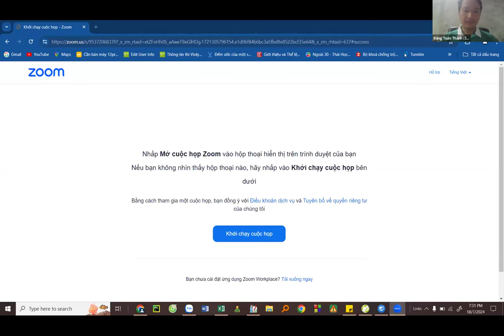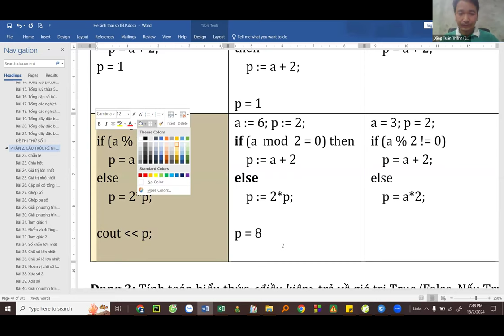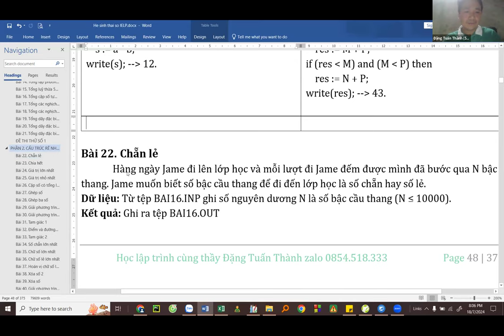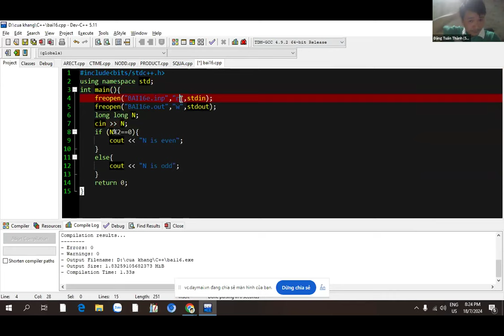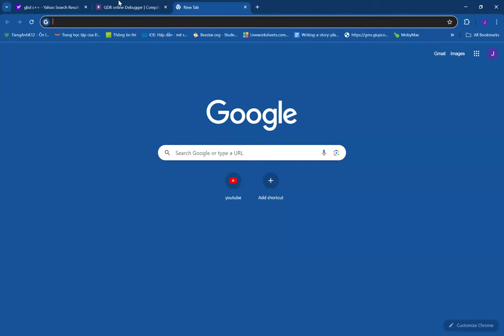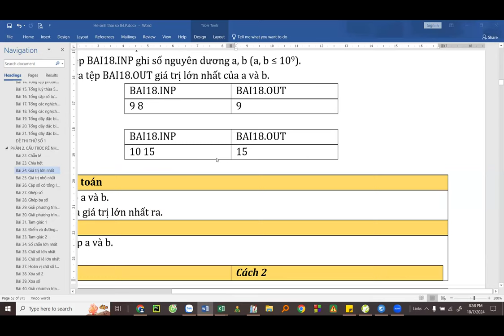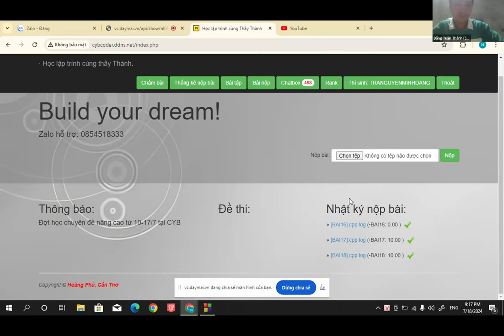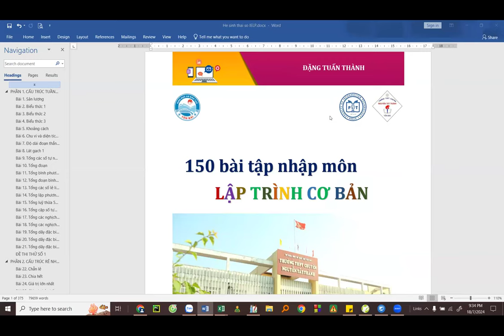Học lập trình C++ cơ bản cho người mới bắt đầu cùng Thầy Đặng Tuấn Thành - KCB6-Buổi 8